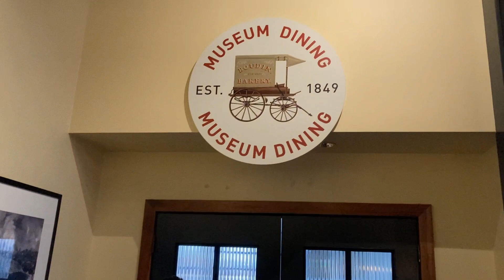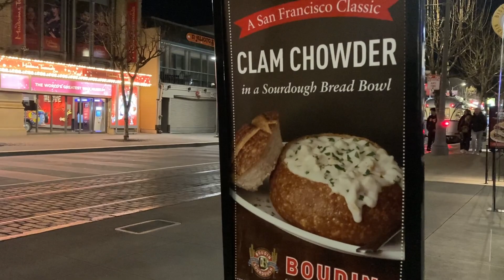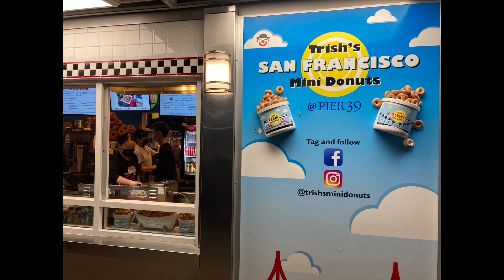điểm du lịch mỹ nổi tiếng hải sản ngon🦀🦞🦐👍